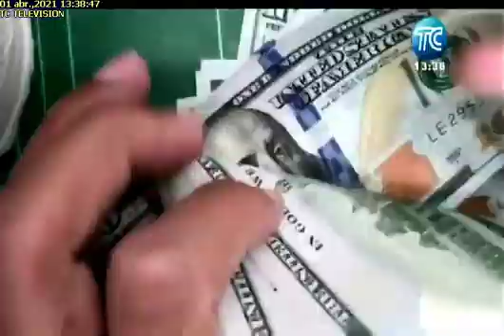CNE REALIZA SIMULACRO CON VISTA A LA SEGUNDA VUELTA ELECTORAL DEL 11 DE ABRILTelerama01042021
CNE REALIZA SIMULACRO CON VISTA A LA SEGUNDA VUELTA ELECTORAL DEL 11 DE ABRIL DE 2021